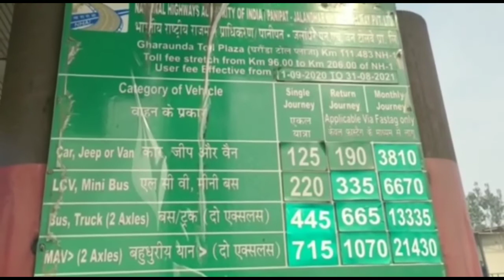किसान आंदोलन के कारण बंद चल रहे बसताड़ा टोल प्लाजा 354 दिनों के बाद आज किसानों ने रिबन काटकर